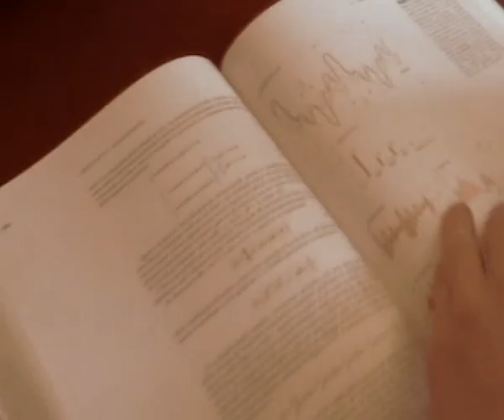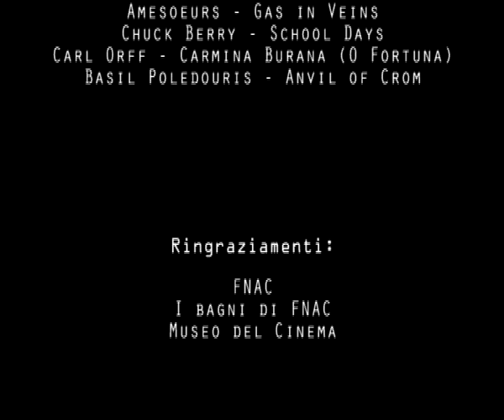Storia di ordinaria follia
breve filmato realizzato per un corso di montaggio (e non di riprese... fanno schifo XD) sul tema "studiare a torino". Non è un granchè ma almeno è divertente